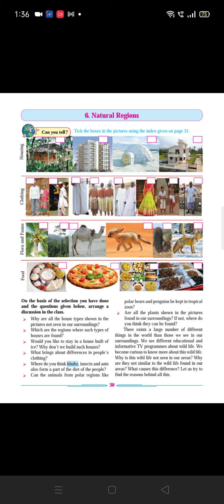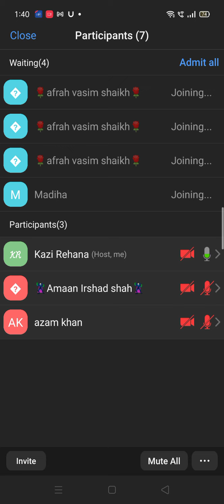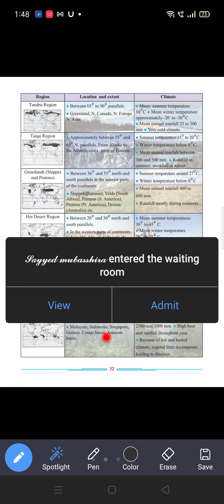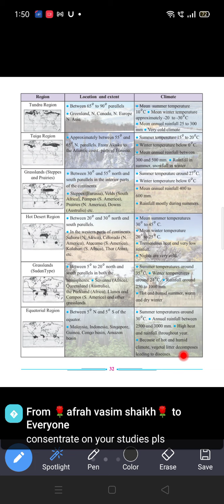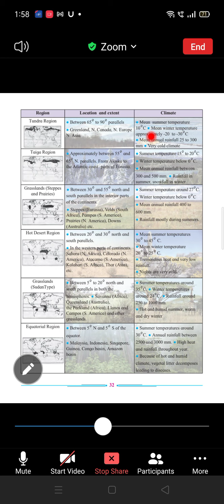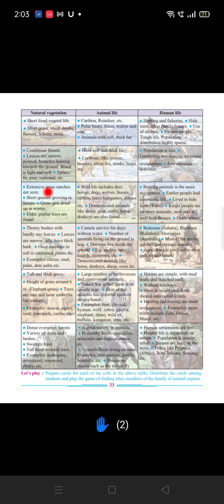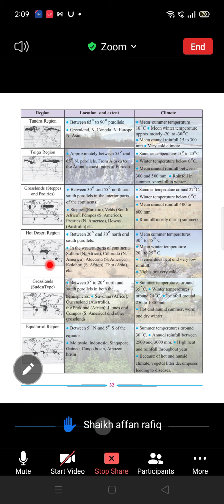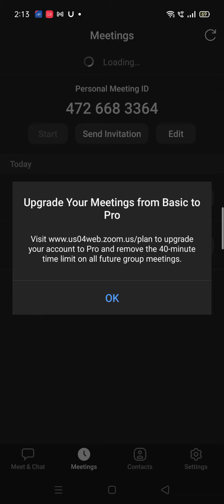Standard : 7th Subject : Geography Chp no. 6 Natural Regions Part 2